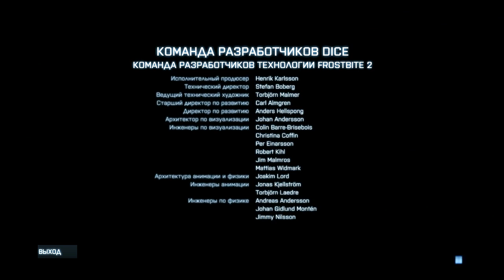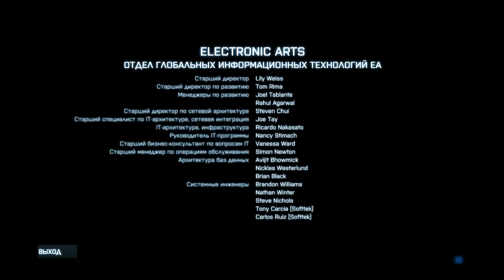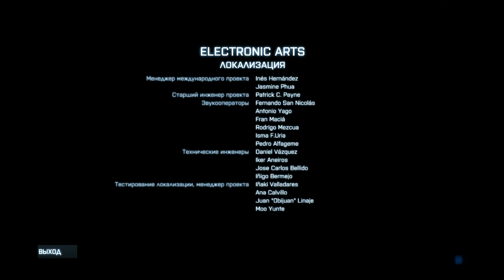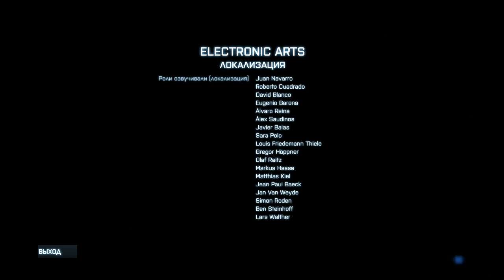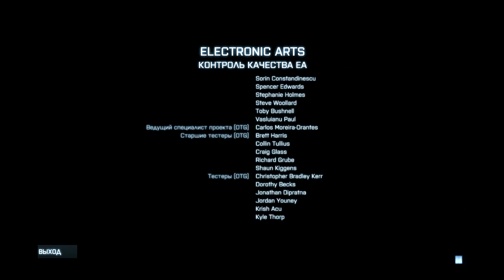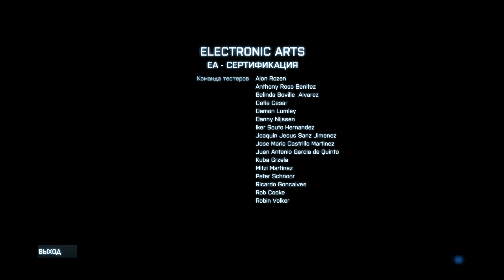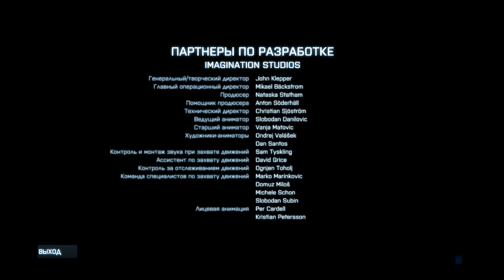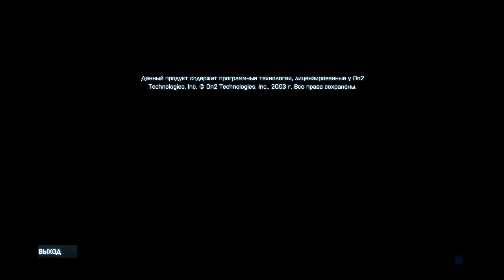Battlefield 3 Walkthrough RUS 13 Credits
Gameplay Walkthrough Full Game PS4 PRO Xbox one X PC No Commentary 4K 2160p 60fps HD
let's play playthrough review guide

Tether USDT (trc20): TTrtYr7aKGNkHJh9jUTcvf4YNoLSk22pUR